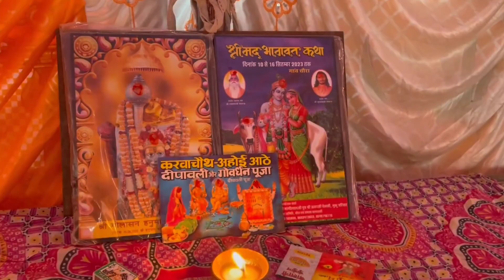सांचौर निर्दलीय प्रत्याशी जीवाराम चौधरी के कार्यालय का शुभारंभ हाड़ेचा रोड़ पर पधारों